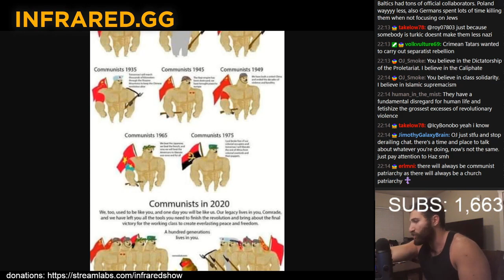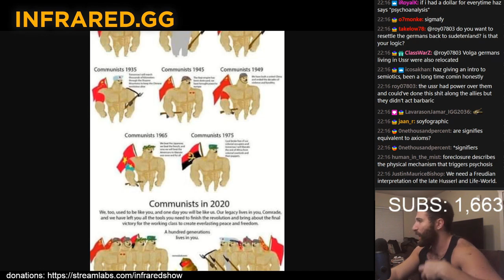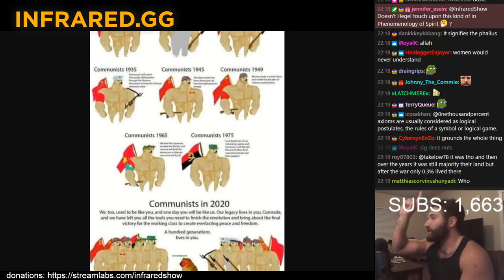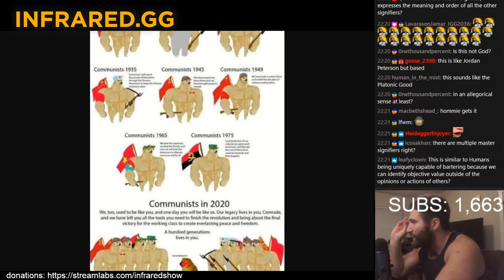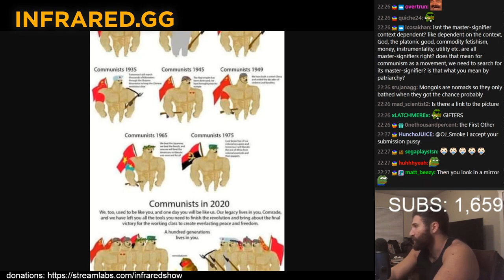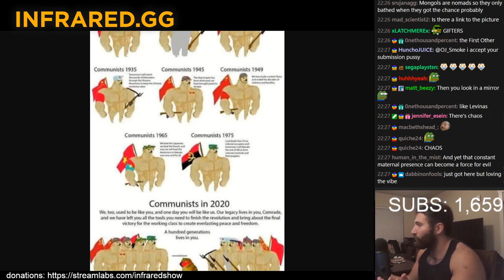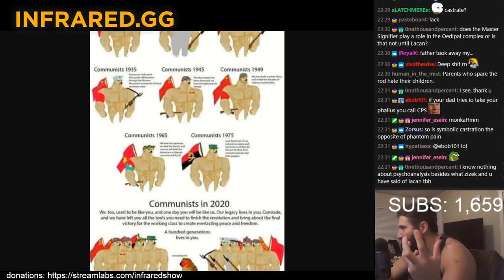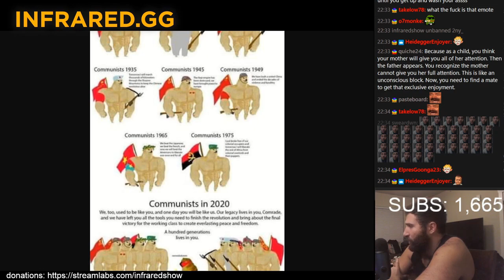Haz: Why We Need Patriarchal Communism (Psychoanalysis) (Part 2) - Infrared Show Clip